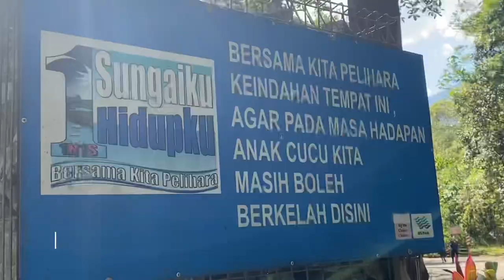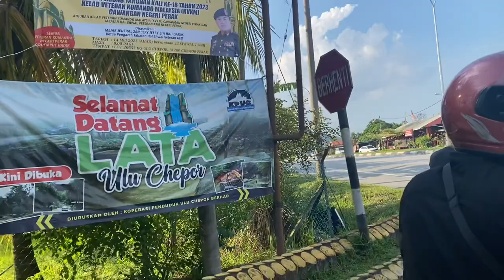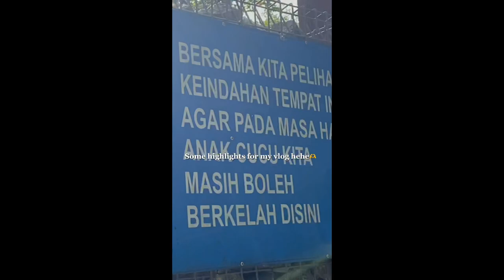Vlog about short trip to Lata Ulu Chepor(Mini project DEE40092)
Name:Muhamad Amirul Danish bin Amran
Class:Dee4b
Matrix number:01DEE21F1036
Course lecturer:Sir Jamri bin Kasim
Course name:DEE40092